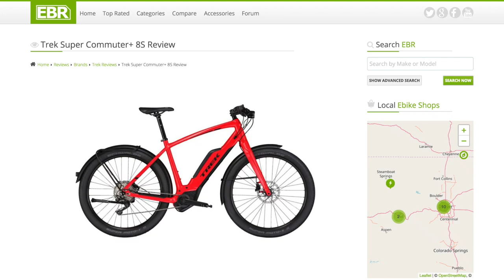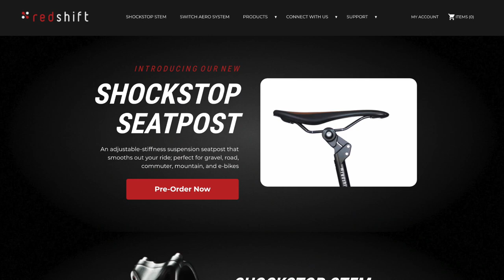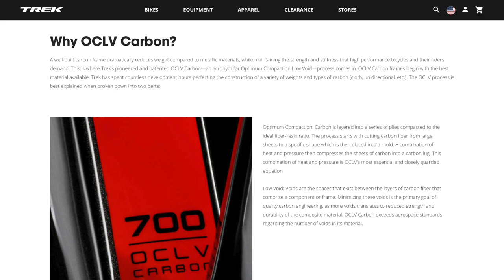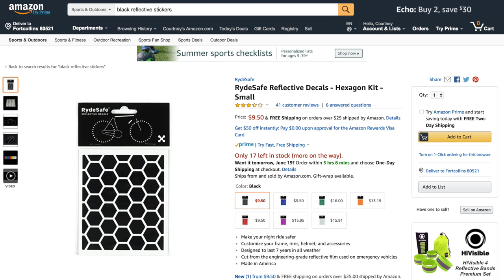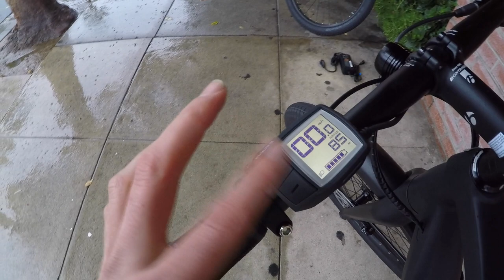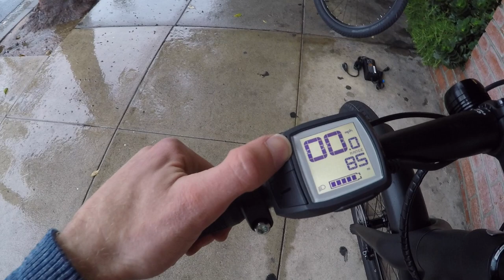Trek Super Commuter+ 7 Review - $3.6k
The Trek Super Commuter+ 7 is a stealthy looking, sturdily built, feature-rich urban electric bicycle complete with tubular alloy fenders, premium integrated lights from Supernova, and powerful hydraulic disc brakes. Upgraded Shimano Deore 10-speed drivetrain with one-way clutch to reduce chain bounce, sleek proprietary derailleur guard protects the derailleur at racks, double-sided slap guard reduces noise. Paint-matched carbon fiber fork reduces weight and dampens vibration, inset Bosch PowerPack battery integration keeps weight low and center while reducing weight compared to PowerTube, five frame sizes for improved fit and ergonomics. Priced a bit higher because of the quality parts, dealer network, and Trek reputation, non-adjustable kickstand, lights are always on when the bike is powered up and walk mode is disabled, slower 2 amp charger vs. 4 amps on the 8S.